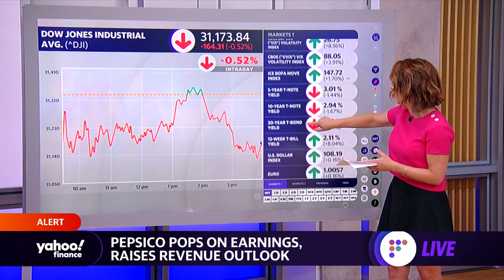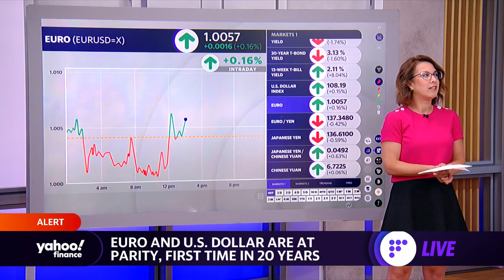PepsiCo stock rises premarket on earnings, oil prices slide below $100 a barrel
Yahoo Finance's Julie Hyman breaks down how markets are moving ahead of the opening bell.